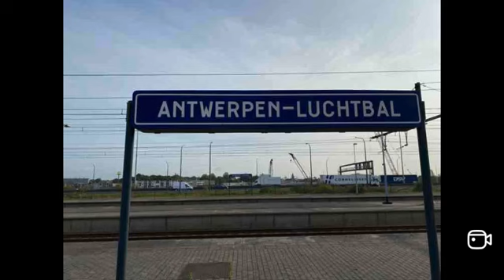Treinen in Antwerpen Luchtbal 2023